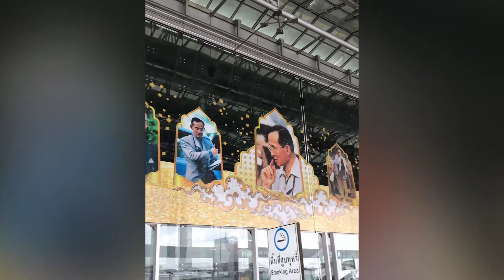Thailand Kalasin Isan food Thai food